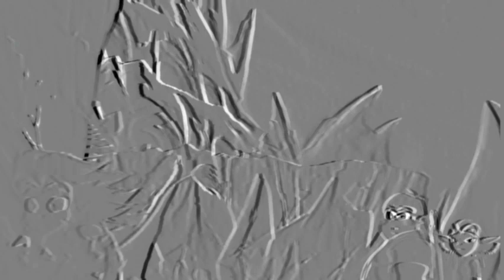les légendaire AMV ESPOIR